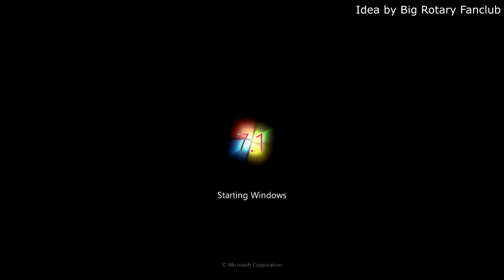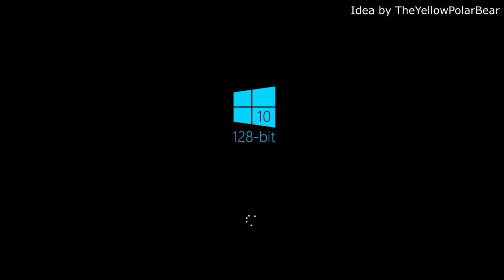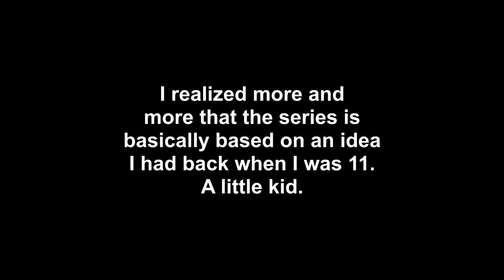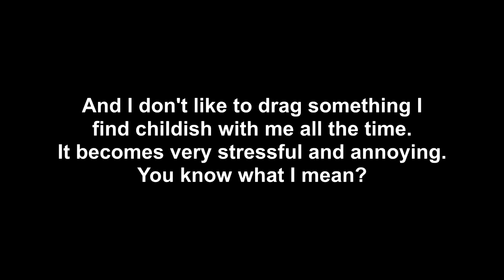Windows Never Released 10 by adi9970 [REUPLOAD]